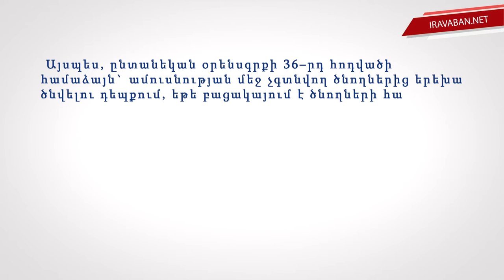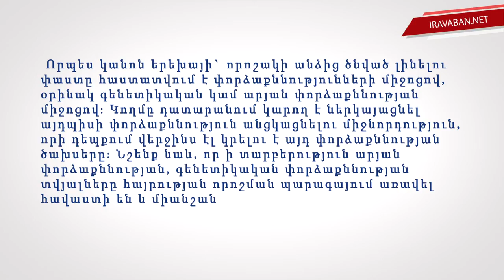Ինչպե՞ս որոշել ամուսնության մեջ չգտնող ծնողների ծնված երեխայի հայրությունը։